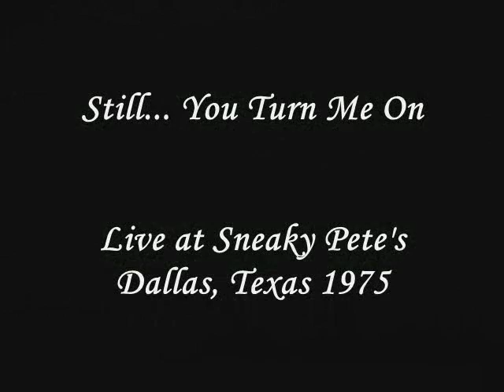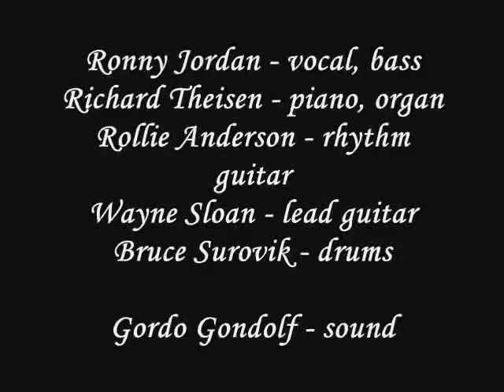Danielle - Still... You Turn Me On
This talented band had three exceptionally gifted singers in Theisen, Sloan and Jordan as evidenced by Ronny's fine performance of Emerson, Lake & Palmer's hit song written by Greg Lake.